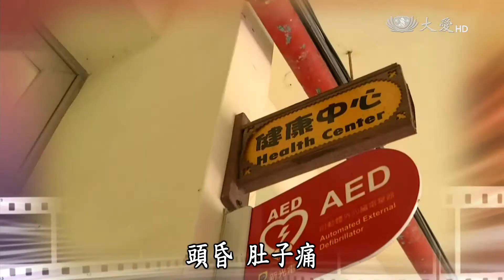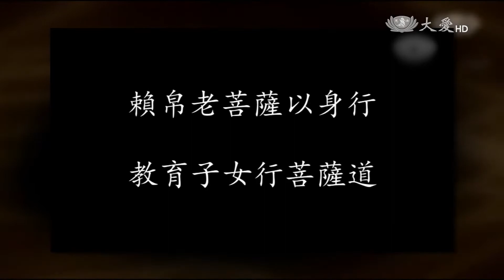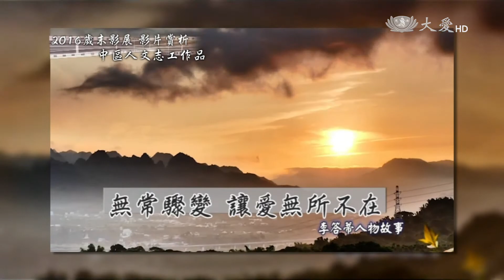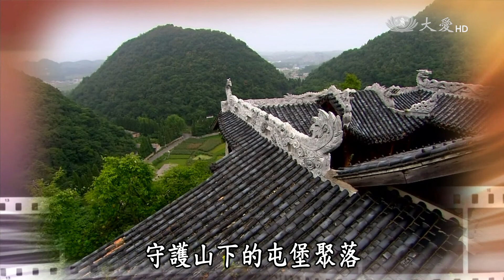【見證台灣生命力】20170212 - 中區影展賞析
慈濟人文志業，能傳播得更久遠、廣闊，有一群人，他們比記者做得更用心，甚至還要專業，只為了讓慈濟精神傳播十方，落實淨化社會功能，並肩負起為慈濟留史的重責大任。他們是『人文真善美志工』。

為了讓更多愛與善的故事，廣佈於社區與人文真善美團隊中；每到年終歲末，人文真善美團隊就會將這一年社區裡的慈濟足跡，以影片呈現，讓更多會眾看見三百六十五天的慈濟歷史 。

本集節目，邀請到來自南投草屯的人文真善美團隊，帶來三支影片，這三支影片分別是環保志工蔡秀香，資深志工賴帛以及新住民李答帝的故事，團隊透過長期的紀錄，自拍自剪，一起合作完成影片，過程有歡笑有淚水，當然志工們也非常好學，想要更近一步，學習更專業的紀錄與拍攝。

因此，本集節目也突破以往，邀請到慈濟基金會文發處 賴睿伶師姊以及紀錄片導演--魯虎憑，一起來分享，討論！大家共同學習成長

本週，見證台灣生命力節目－中區影展賞析，精彩節目內容，敬請鎖定！

首播：02/12(日) 08:55　重播：02/12(日) 17:00